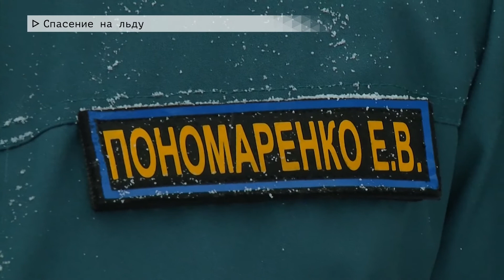Время местное. Эфир: 24-11-2022- Спасение на льду